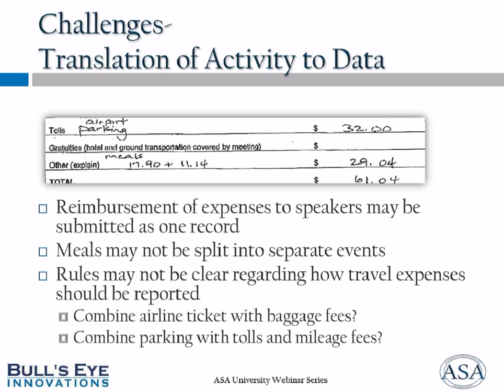ASA Lessons Learned Bonus Series Improving Meeting Planning Vendor Data Quality clip12